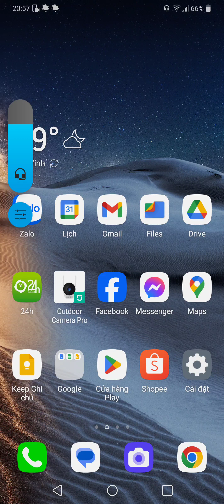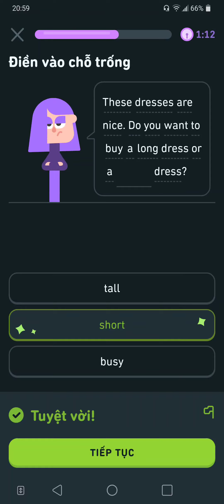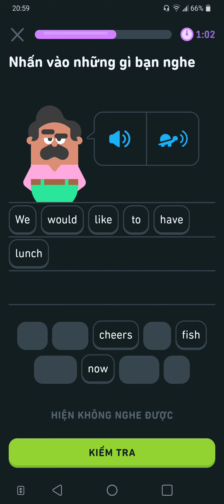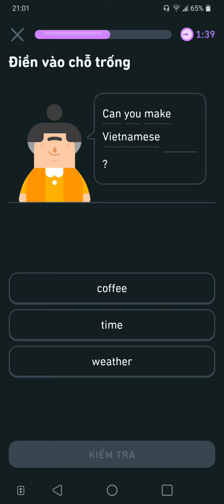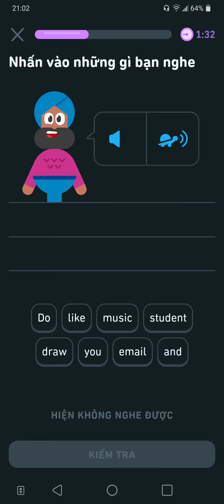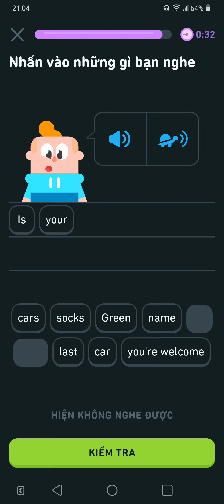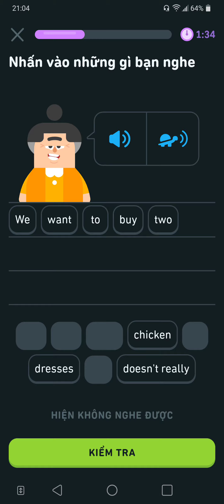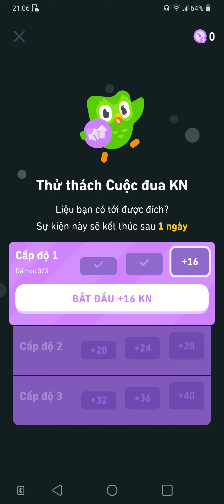Do you want to buy a long dress? buy dress want No 639.